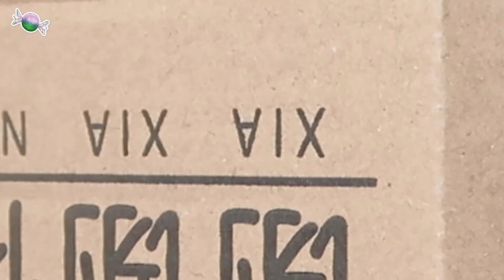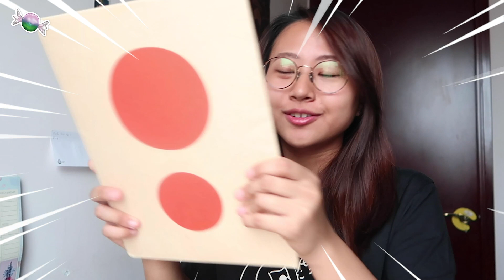淘寶開箱(TAOBAO) 新電腦買咩配件好? 電腦周邊激平好推介!?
1:30 海备思type-c苹果笔记本电脑转换器
4:32 Macbook笔记本电脑Pro13.3寸保护壳
5:44 苹果笔记本13.3寸pro13保护套
6:34 SkinAT键盘贴纸, 苹果笔记本创意配件(minions)
7:25 Keyboard Cover (Macbook笔记本电脑Pro13.3寸保护壳配送)
8:07 防塵塞 (Macbook笔记本电脑Pro13.3寸保护壳配送)

【海备思type-c扩展坞拓展坞USB转接头MAC转接口配件转HDMI投影仪雷电3分线器苹果笔记本电脑MacBookPro转换器】￥189

【Macbook笔记本Air13电脑Pro13.3寸保护壳11外壳12透明膜套15水晶壳轻薄磨砂配件macbookpro贴膜贴纸壳】￥34

【苹果笔记本air13.3寸电脑包Macbook12内胆包pro13保护套15皮套14男女生手提可爱小清新15.6英寸11电脑袋11.6】￥39

【SkinAT MacBook Air键盘膜苹果电脑键盘保护膜Mac Pro键盘贴纸】￥55

【SkinAT MacBook Pro贴膜苹果电脑Air13贴膜 苹果笔记本创意配件】￥18